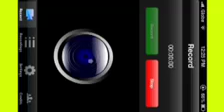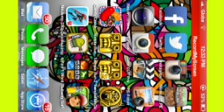Minecraft Let's play #4 | K3nnGaming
Lets Just Talk..

other tags:
Minecraft,lets play,lets,play,let,etho,bdoubleo100,bdoubleo,captain,captian,captainsparkles,captiansparkles,captainsparklez,captiansparklez,
Guude,guudeboulderfist,pause,pauseunpause,uhc,ultra,hardcore,hc,ultra,syndicate,thesyndicateproject,today,the minecraft project,
speedart,roosterteeth,sky,does,skydoesminecraft,chimney,swift,11,chimneyswift,chimneyswift11,sethbling,seth,bling,doc,docm,docm77,
redstone,red,stone,piston,duplicate,diamond,diamonds,dupe,emerald,emeralds,read,enchants,enchant,enchantments,use,too,many,items,
without,op,with,out,toomanyitems,spawn,items,game,mode,gamemode,/gamemode,command,creative,vareide,ant,venom,antvenom,map,
download,maps,adventure,adventures,super,hostile,vecz,vex,kule,dude,kuledude,kuledud3,kurt,j,kurtj,mac,kurtjmac,